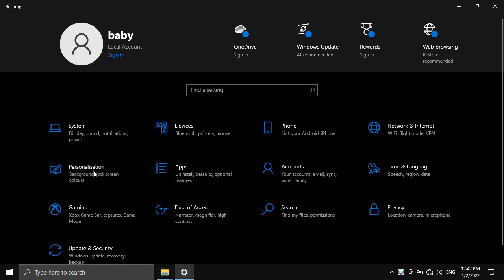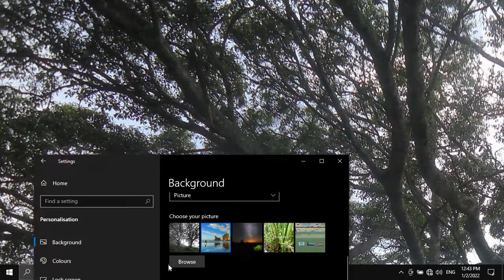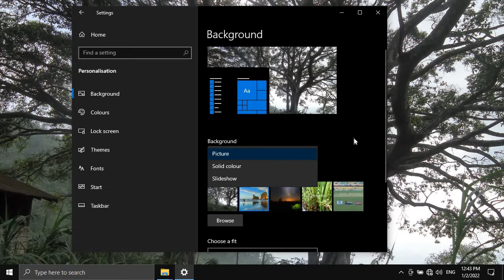Windows 10 Change Desktop image or Color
Support Me 👍

windows 10 dark mode not working in file explorer